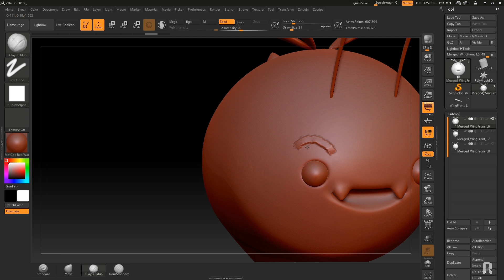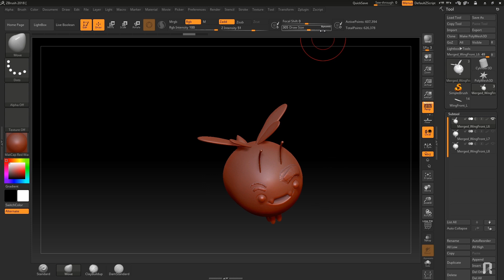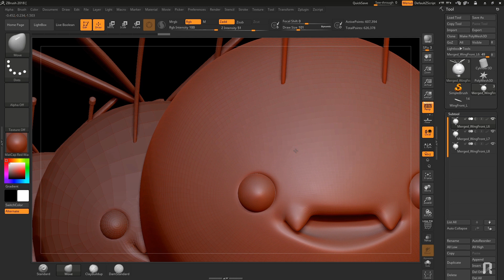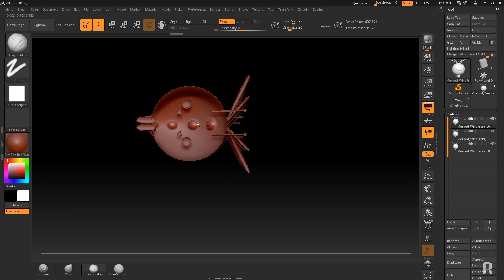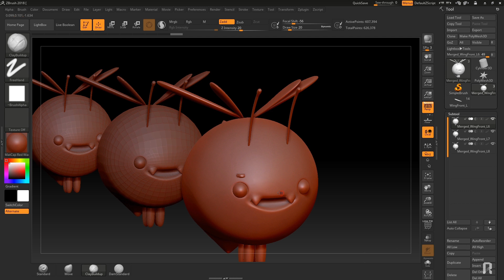โหมด Dynamic ในโปรแกรม Zbrush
การใช้งานในโหมด Dynamic ในโปรแกรม Zbrush
บางจุดก็ช่วยงานได้ บางจุดก็ทำให้เกิดปัญหาครับ